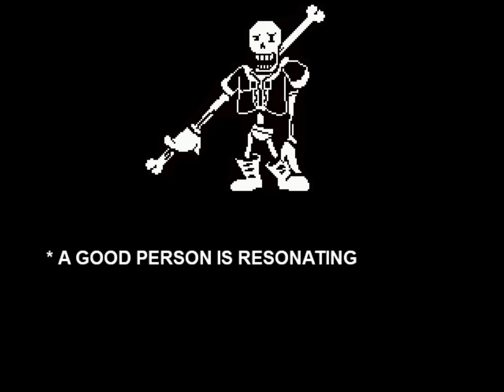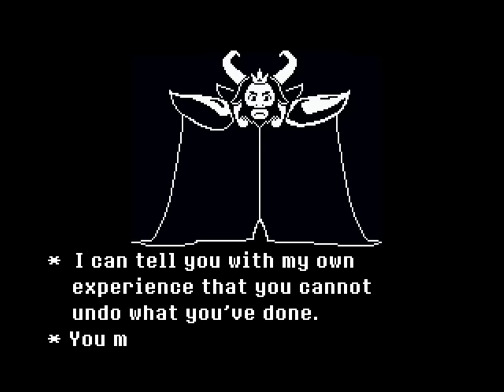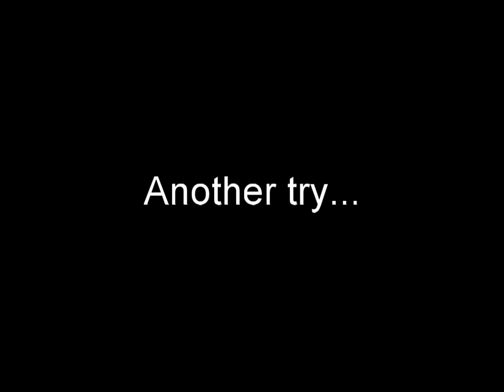Chara, Gaster, Disbelief AND MORE! UNDERTALE: Battle Mode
Undertale Fanmade Boss Fights! With commentary / reactions.

Game by EngiPak